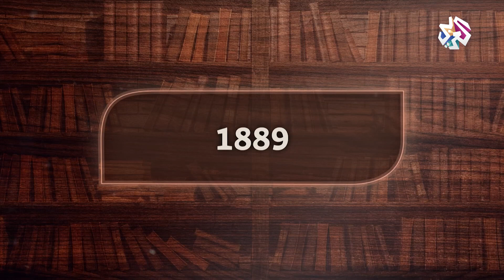عام 1889 .. أحداث تاريخية مهمة │ سيداتي سادتي مع عارف حجاوي